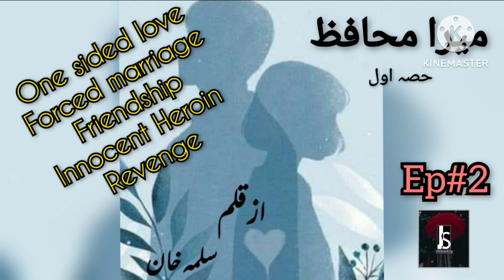Mera Muhafiz (Novel Part 1) Episode 2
𝑵𝒐𝒗𝒆𝒍 𝒏𝒂𝒎𝒆:𝑴𝒆𝒓𝒂 𝒎𝒖𝒉𝒂𝒇𝒊𝒛𝒂
𝒘𝒓𝒊𝒕𝒆𝒓 𝒏𝒂𝒎𝒆:𝒔𝒂𝒍𝒎𝒂 𝒌𝒉𝒂𝒏
𝑺𝒕𝒂𝒕𝒖𝒔:𝑪𝒐𝒎𝒑𝒍𝒆𝒕𝒆
𝑮𝒆𝒏𝒓𝒆:𝒄𝒐𝒖𝒑𝒍𝒆 𝒃𝒂𝒔𝒆𝒅,𝑭𝒂𝒎𝒊𝒍𝒚 𝒊𝒔𝒔𝒖𝒆𝒔,𝒍𝒐𝒗𝒆 𝒔𝒕𝒐𝒓𝒚 𝒃𝒂𝒔𝒆𝒅,𝒔𝒄𝒉𝒐𝒐𝒍 𝒇𝒓𝒊𝒆𝒏𝒅𝒔 𝒃𝒂𝒔𝒆𝒅 ,𝒇𝒖𝒏𝒏𝒚 ,𝒂𝒏𝒅 𝒐𝒏𝒆 𝒔𝒊𝒅𝒆 𝒍𝒐𝒗𝒆
𝒅𝒆𝒄𝒓𝒊𝒑𝒕𝒊𝒐𝒏:

یہ داستان ہے بھروسے کی۔۔یہ داستان ہے اعتبار کی۔۔یہ داستان ہے محبت کی۔۔۔یہ داستان ہے دو اجنبی لوگوں کی۔۔۔یہ داستان ہے ٹوٹے دلوں کی۔۔۔یہ داستان ہے غمزدہ لوگوں کی۔۔۔یہ داستان ہے پریشے اور برہان کی۔۔۔ ایک انجان رہا پر ایک اجنبی سے ملنا۔۔اس کی زندگی تبدیل کر گیا۔۔۔اسے اپنا محافظ برہان کی صورت میں ملا۔۔۔اور برہان جو خود سے بھی ڈرتا تھا اپنے خوابوں سے ڈرتا تھا اپنا اپ اس کو سونپ دیا اور اس لڑکی نے اسے حقیقت سے روشنا کیا۔۔۔اس نے صبر شکر کے ساتھ اپنی زندگی گزاری اور زندگی کس موڑ پر لے گئی وہ کوئی نہیں جانتا تھا
𝑴𝒆𝒓𝒂 𝑴𝒖𝒉𝒂𝒇𝒊𝒛𝒂 𝒃𝒚 𝑺𝒂𝒍𝒎𝒂 𝒌𝒉𝒂𝒏
𝑽𝒐𝒊𝒄𝒆 𝒐𝒗𝒆𝒓 𝑩𝒚  𝑸𝒂𝒏𝒊𝒕𝒂💖❣
𝑩𝒆𝒂𝒖𝒕𝒊𝒇𝒖𝒍 𝑪𝒐𝒎𝒑𝒍𝒆𝒕𝒆 𝑼𝒓𝒅𝒖 𝑵𝒐𝒗𝒆𝒍
𝑬𝒎𝒐𝒕𝒊𝒐𝒏𝒂𝒍
𝑯𝒆𝒂𝒓𝒕 𝑻𝒐𝒖𝒄𝒉𝒊𝒏𝒈
𝑴𝒐𝒓𝒂𝒍 𝒂𝒏𝒅 𝑩𝒆𝒂𝒖𝒕𝒊𝒇𝒖𝒍 𝑳𝒐𝒗𝒆𝒔𝒕𝒐𝒓𝒚❣

You can show your gratitude in the comment section. 🌺

 you can also join me on facebook page "JSWeekly" for best poetry 💗
bss& for novel request Please inbox me on my Facebook page "JSWeekly"
In Sha Allah I will try my best to fulfill your requests. ❤️

love
urdu novel
ishqiya
mukafat_e_amal
kidnapped
revenge
comedy
fun
love
suicide
janoon
naughty heroine
suspense
second marriage
happy ending
rich heroine
poor hero
short novel
love
suspense
university life
business ideas
cheating
sumaira sharif toor
story of proud girl
rejection based novel
crises
JSWeekly
army based novel
suspense
loyalty
secret agent
heat touching story
flirty girl
hate to lovel
best friend
Balochistan culture
sanwla hero
pak vs india
punjabi girl
pujabi heroine
fatima niazi
wadera system
patriotism
kidnapped
suicide
psycho villan
janoon e ulfat
ehd e ulfat
hindi novels
season 2
mehwishl
upanyas
prem kahani
rahasyapooran
उर्दू उपन्यास
उपन्यास
प्रेम कहानी
रहस्यपूर्ण उपन्यास
कहानी
revenge based Urdu novels
brush entertainment short story
drama Pakistani